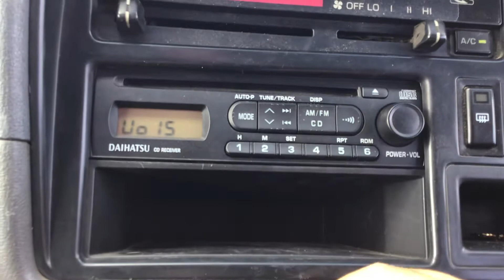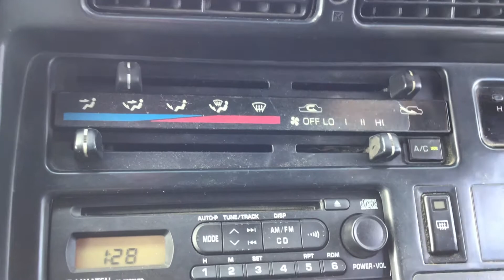Toyota Hiace Van RZH102V【SOLD TO DRC】